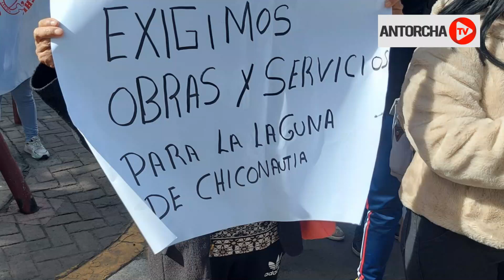Morena en Ecatepec, Estado de México, un gobierno demagogo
El presupuesto que se aplicará este 2024 dejó fuera las necesidades de miles de ecatepenses organizados en Antorcha, el cierre del gobierno encabezado por el morenista Fernando Vilchis Contreras será un año sin pavimentaciones, introducción de redes de agua potable y drenaje, entre otras sentidas necesidades.